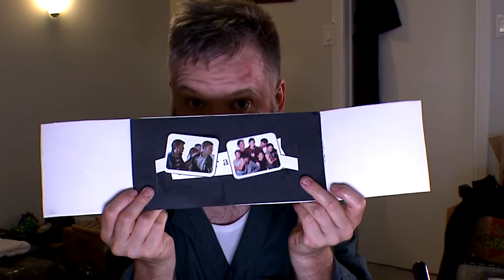Funny Superhero Series | The Plumber's First Real Battle - Episode 156 | Tights and Fights: Ashes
Deprogrammed, newly victorious, and chowing down on ice-cream sundae: it's a rare optimistic mood for The Plumber as he regales us with details of the Battle Of Dundas Square.

The Story So Far: Robert Strovseco was an ordinary plumber (just not a very good one) when Captain Euchre kidnapped him an a paranoid incident. By the time Robery had gotten home, his uncle had fired him and his wife had locked him out, blocking him from seeing his son, Justin. Robert decided he need to become The Plumber - a superhero - so he could find Captain Euchre, get him to pay his plumber bill, and get his job and family back. In his search, he discovered that the Underground Euchre Clubs were being run by someone, or something, called SUCKER. But he slipped too deeply into his undercover personality, Ted D. Rockspin, and had to be rescued by Fantabulous Gal.

Have you ever wanted to wear a cape and become a super hero? You might want to think again...

Tights and Fights: Ashes is a hilarious long video diary and transmedia comedy web series about five super powered lovable losers.

Episode: 156-TP-39 Tights and Fights: Ashes